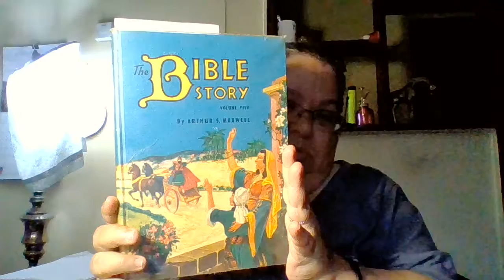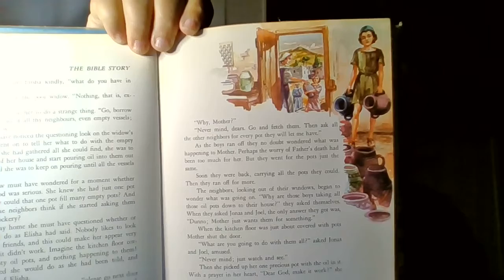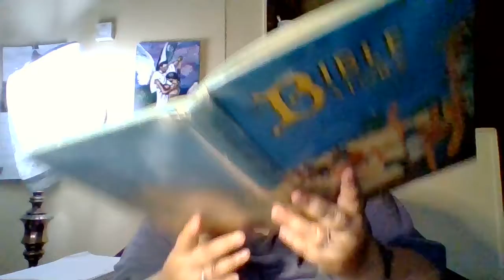Volume 5 part 2 story 3- Mother's Mysterious Oil Pots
Mother's mysterious oil pots is the 3rd story in part 2 of volume 5 in the book series, Bible Story by Arthur S Maxwell.